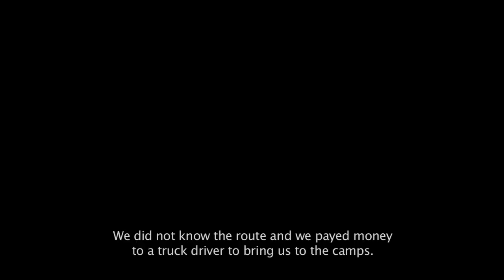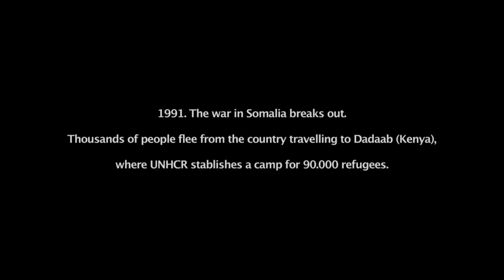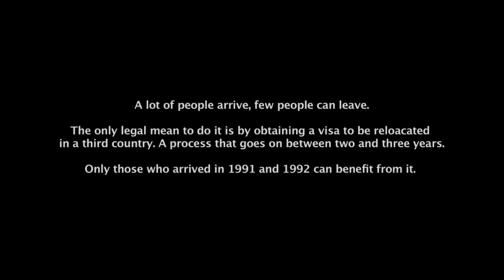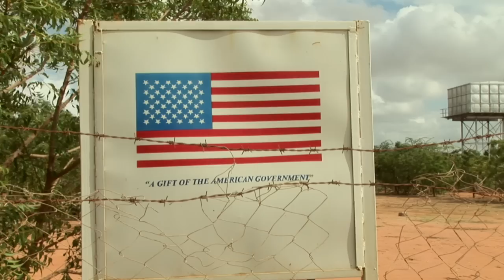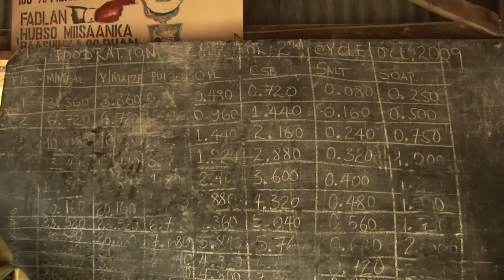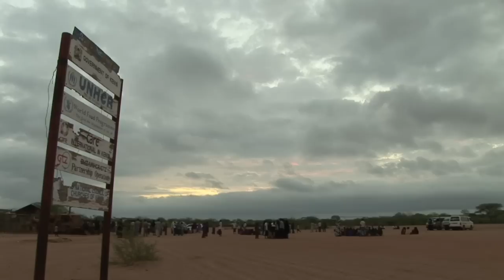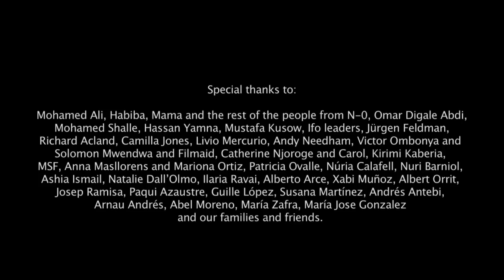Dadaab, the documentary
SYNOPSIS
Can a shelter become a prison? "We cannot leave the camp neither go back to our country nor prosper". At the same time, can a shelter become homeland? "In this place I grow myself, I studied, worked and became father. I feel home". This is a contradiction faced by refugees of the largest camp worldwide, Dadaab, in north-eastern Kenya.
This is the case of Omar, Hassan and Mohamed, three Somalian young men who arrived to Dadaab in 1991, when the war started in Somalia and the camp was created. Their memories of their previous lives are reduced to some blurry images. In these two decades, they have become part of an incipient middle class, but despite that, their aim is to get one of the prized visas to start a new life in another country.
While they think on leaving, 6.000 people arrive every month from Somalia. N-0 is one of the areas where new arrivals are settled and Mohamed Alí is its leader. For them, the camp means safety, but restarting life there is difficult either.
A few of them leave; a lot arrive; all of them "hoping the best but prepared for the worst".

* Making this documentary cost 12,000 euros, that the directors paid themselves. They did it because they thought it was necessary. From 2009 till nowadays, they have recovered 771 euros from their investment.

CREDITS

​Omar Digale Abdi, Mohamed Alí, Mohamed Shallee, Hassan Yamna, Habiba

Directed by: Oriol Andrés, Carlos Castro, Gemma Garcia
Written by: Oriol Andrés, Carlos Castro, Gemma Garcia, Miquel Martí Freixa
A production by: Contrast / Fora de Quadre
Camera and Sound: O. Andrés, C. Castro, G. Garcia
Editor: María Romero
Sound Editor: Susanna Carreras
Country: Spain/Kenya
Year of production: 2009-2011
Duration: 50 minutes
Original languages: Somali / English
Subtitles: English / Spanish / Catalan
Original format: HDV
Format of exhibition: DVD / HDCAM